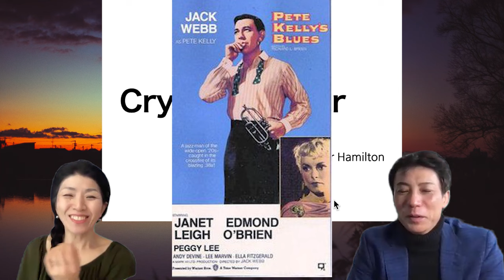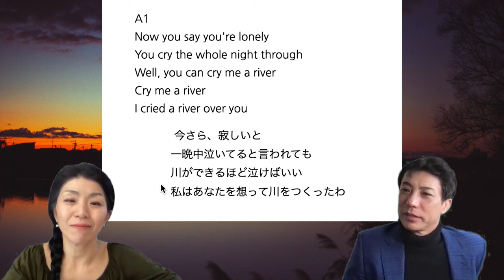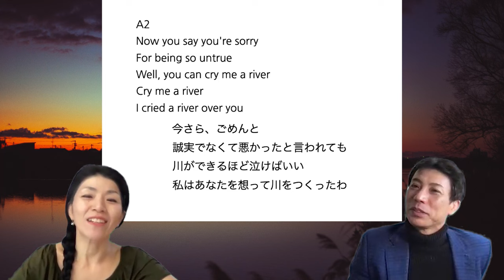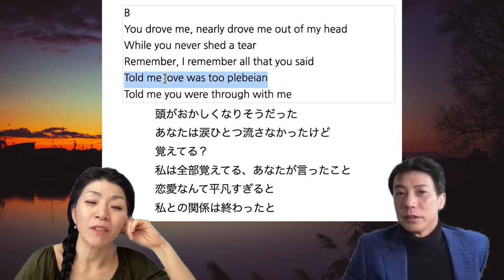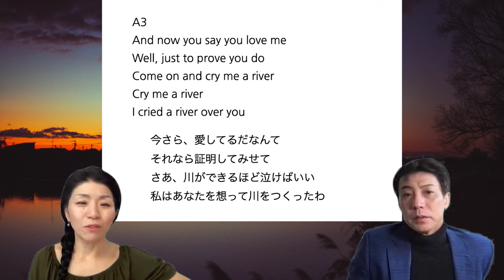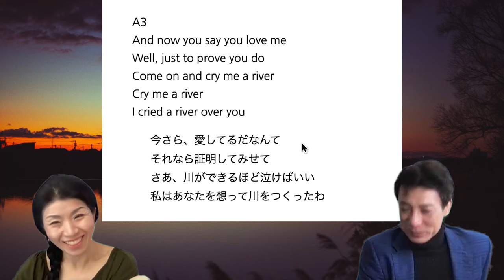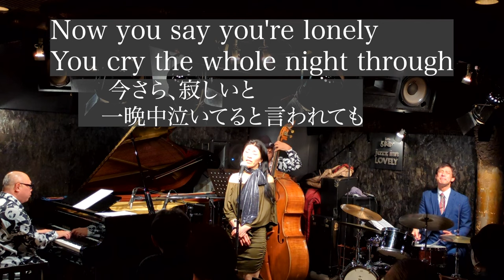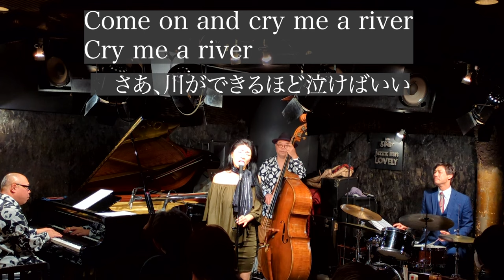ジャズライブCry Me a River 曲解説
目次
0:33曲解説
8:28 Aメロディ
11:06 A2メロディ
13:07 Bメロディ
17:15 特殊な韻を踏む場所
18:28 A3メロディ
22:31 まとめ
25:21 ライブ演奏

ジュリーロンドンが歌って大ヒットした。
ライブ演奏したので、歌詞解説と楽曲背景の解説を
深尾多恵子さんと一緒にしました！

●深尾多恵子さんのブログはこちら！
歌詞ものっています！

【参考動画】
ジュリーロンドン